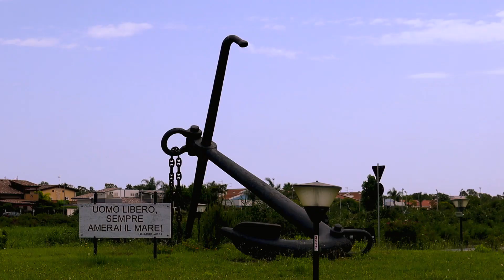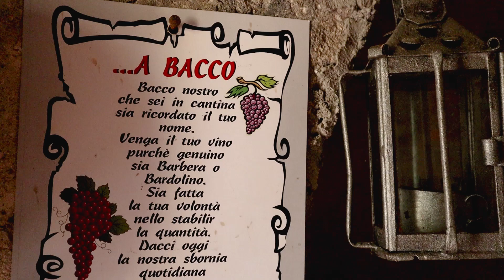Scrittore per strada in Basilicata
Agostour cominciato in Basilicata, una delle mie regioni preferite. A Policoro sono stato ospite del Festival delle Letterature: ho spacciato libri, tenuto un laboratorio di tautogrammi, declamato dal palco. Poi mi sono spostato a Matera e da qui mi sono diretto a Sant'Arcangelo e a Miglionico. Ho visto enormi laghi artificiali e terre bruciare accanto alle strade.